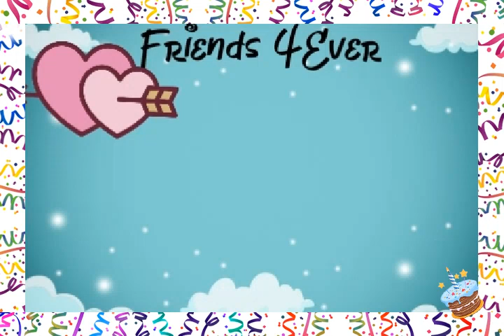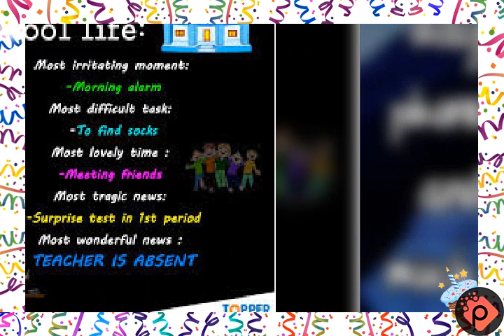National School Adoni